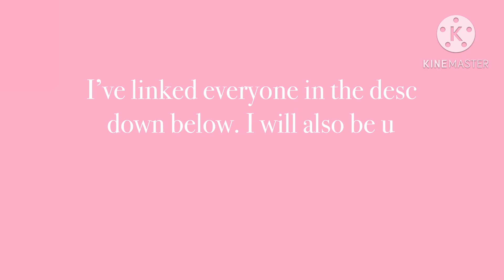• Fan Art Contest Winners !! • #2 || Gacha Life || READ DESC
Winners !! 🏆✨

Thank you to everyone who entered the fan art contest! I’m sorry if you didn’t win, it was a very close competition. 💕🫶🏻